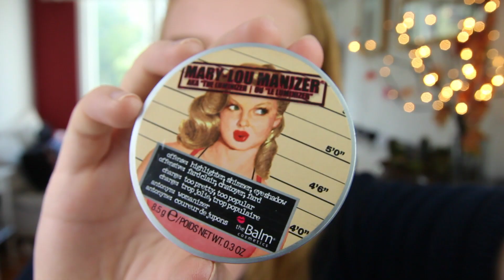♡Peachy makeup | Egoprinsessan♡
♡Hej hej♡

Idag kommer det en sminkning, hoppas ni gillar videon:)

Frågor:
Hur gammal är du? 16 år, född 1999
Vad använder du för kamera? Panasonic HC-V720, Canon rebell t3i (600 d) eller Iphone 6s.
Vad använder du för redigeringsprogram? Imovie